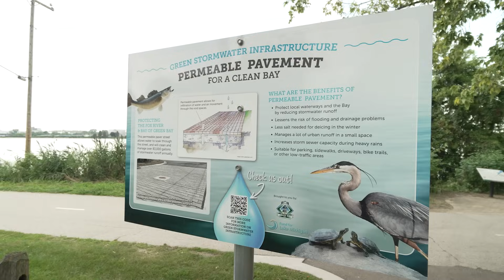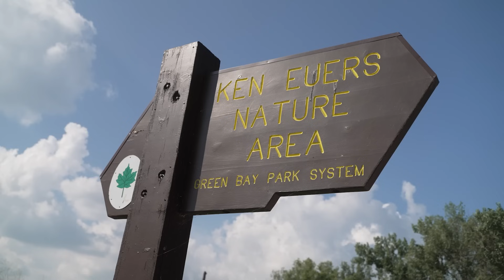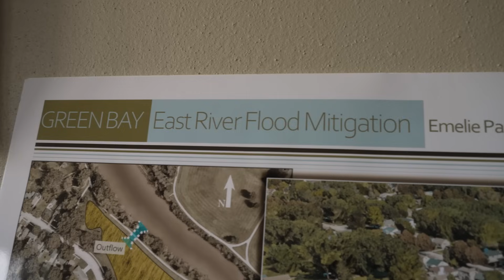Green Solutions for Green Bay Public Works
The City of Green Bay's Department of Public Works is tackling one of the most pressing challenges of our time: urban flooding exacerbated by climate change. Located in Northeast Wisconsin, Green Bay has faced increasingly intense and frequent precipitation events, leading to devastating floods like the one in 2019 that inundated over 165 acres and forced numerous evacuations. In response, the Department of Public Works has spearheaded a comprehensive green stormwater infrastructure plan, collaborating with various city departments to create sustainable solutions that not only manage water but also enhance the quality of life for residents.

Green Bay's innovative approach includes projects like the pervious pavement parking lot at Bay Beach and the reconstructed Webster Avenue with its inverted boulevard design. These initiatives allow stormwater to infiltrate the ground, reducing runoff and filtering pollutants. Additionally, coastal restoration efforts at Ken Euers Park and the Tank Farm Marsh Project are revitalizing wetlands, providing critical stormwater capacity, and supporting local wildlife. The East River Collaborative further exemplifies Green Bay's commitment, uniting over 200 stakeholders to improve flood resilience and water quality across the watershed.

The significance of Green Bay's work extends beyond city limits, offering a model for other municipalities grappling with similar issues. By fostering a collaborative environment and sharing their expertise, the City of Green Bay is not only protecting its own community but also paving the way for broader environmental resilience. Their efforts demonstrate that local governments, with their intimate knowledge of community needs and on-the-ground presence, are uniquely positioned to implement effective, sustainable solutions to urban flooding and climate change.